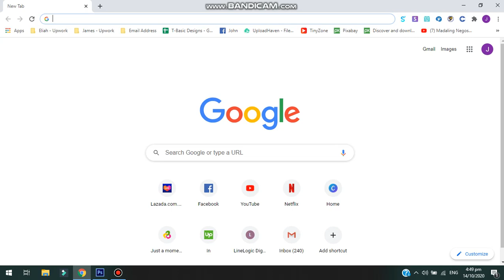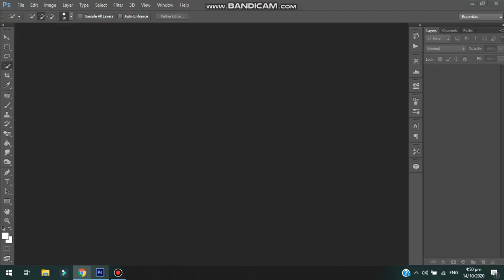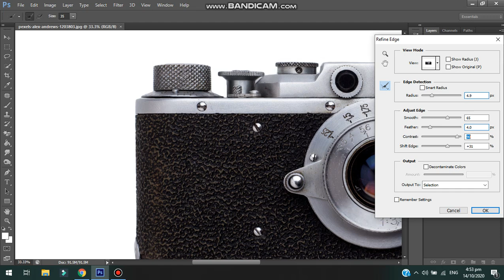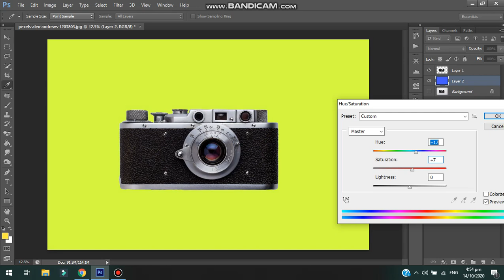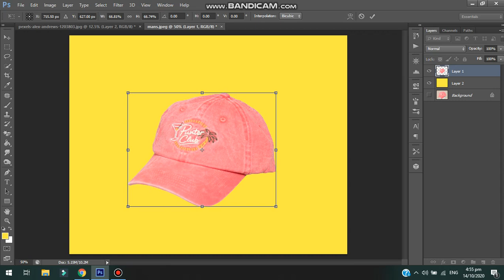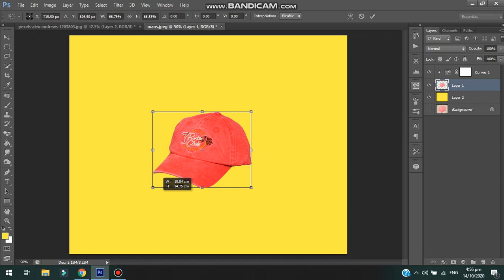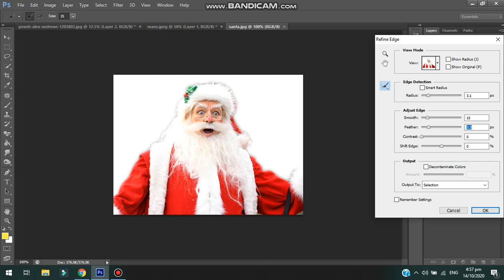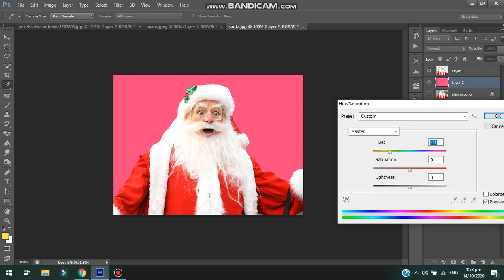Adobe Photoshop: Change/Remove Background of certain image/photo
Hi! My name is Owen and in this video, I will show you how I change/remove the background of a random image from internet.